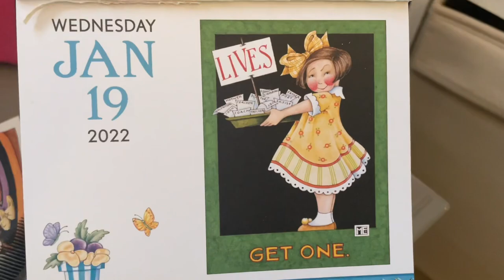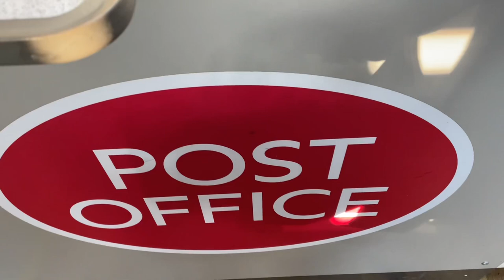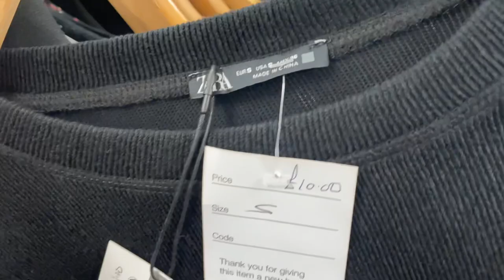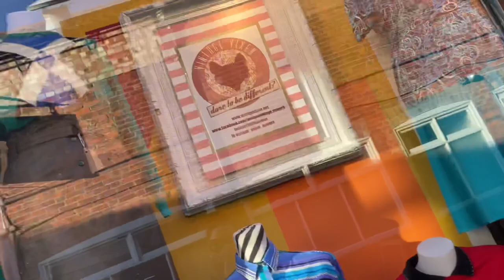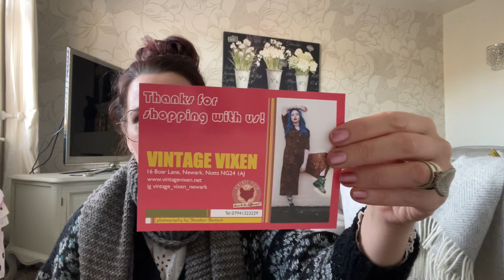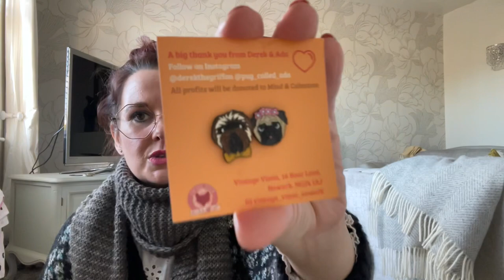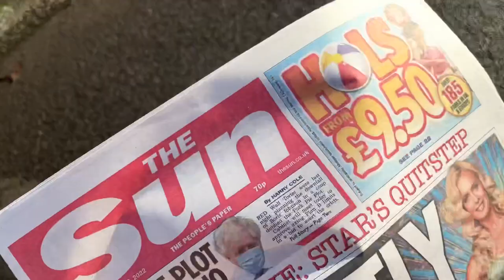Come vintage shopping with me 19 January 2022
Instagram thehandmadetiara

UnicornRubbby